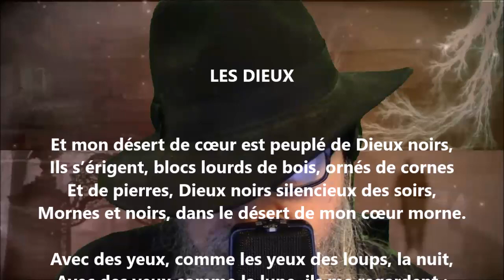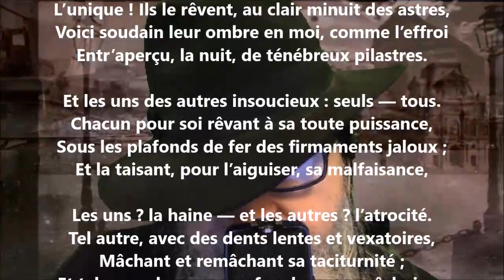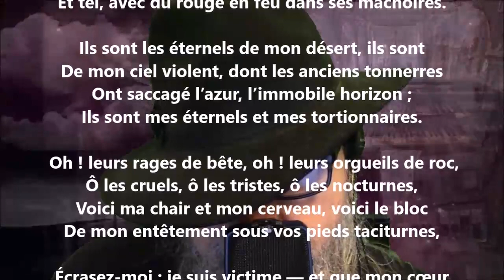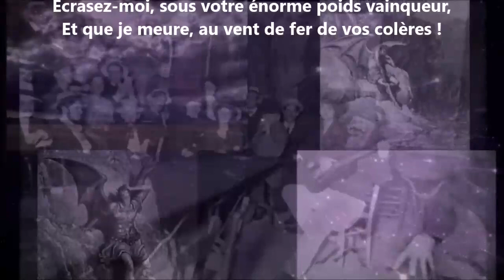Les dieux - Émile Verhaeren lu par Yvon Jean